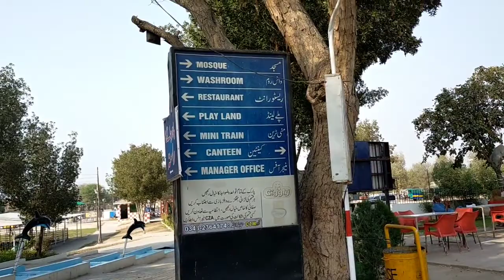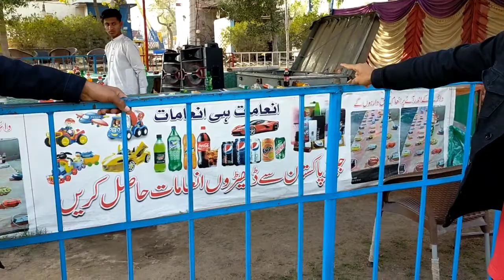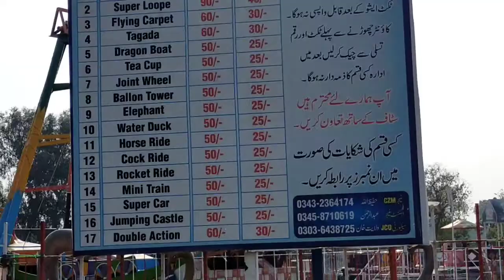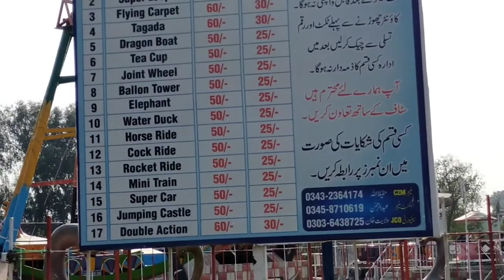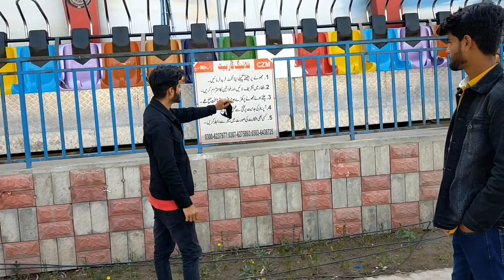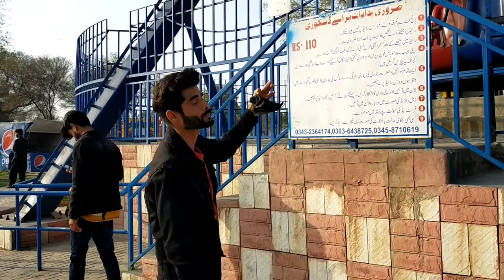jheel Ka vlog bht intertaining bna vlog#mahmoodmughal#mkfamily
jheel Ka mzy Ka vlog